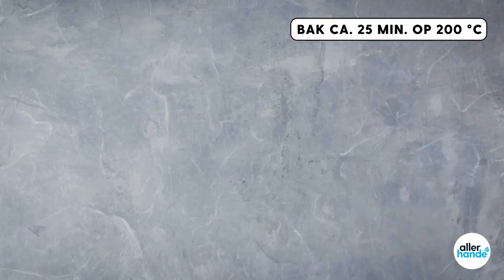Groente broodjes met broccoli en falafel – Leuk & snel – Allerhande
Deze broccolibroodjes met falafel zitten boordevol groenten, zonder dat jij, of de kinderen, het doorhebben. Perfect voor een doordeweekse maaltijd, want je schuift ze in 15 minuten in de oven.
Lees meer over brood én ontdek de lekkerste recepten op

Volg ons en onze recepten ook op:
Welkom op het YouTube Kanaal van Allerhande!

Allerhande heeft liefde voor lekker. Lekker eten, lekker makkelijk, lekker snel, maar bovenal lekkere recepten. Allerhande helpt jou met kiezen en koken en heeft voor elk moment lekkere recepten. Of je nu gaat voor gezond, betaalbaar, makkelijk of juist van een uitdaging houdt. Met Allerhande krijg je antwoord op de meest gestelde vraag: ‘Wat eten we vandaag? Ook voor de kleinste eters. De kinderrecepten van Allerhande; daar wordt elk kind blij van. En jij ook, want zo wordt koken met kinderen een eitje.

Op dit kanaal delen wij iedere maandag en vrijdag de lekkerste recepten met jou! Variërend van een Italiaanse ovenschotel tot Mexicaanse taco’s. En niet alleen dat! Ontdek ook de Allerhande Kids-video’s en de avonturen van tv-chef Hugo Kennis. Hij helpt heel Nederland met kookvragen en laat zien hoe je met gemak de cover van de Allerhande kookt. Wie weet maak jij binnenkort de mooiste covers na, zelf thuis!

Neem vooral een kijkje op ons kanaal en laat ons in de reacties weten wat jij ervan vindt!